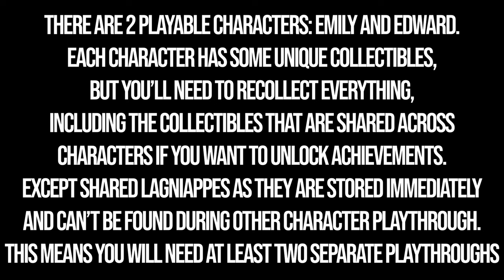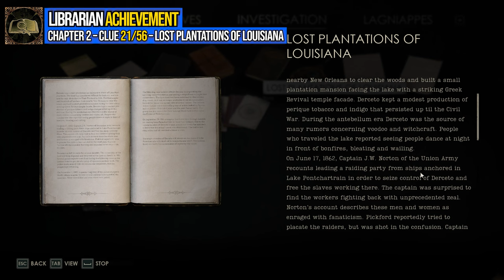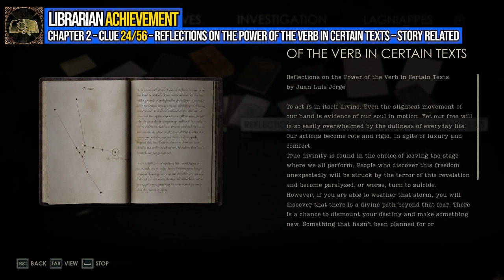Alone in the Dark 2024 – All Chapter 2 Collectibles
Alone in the Dark 2024 Chapter 2 all collectible locations. Chapter 2 all collectibles Alone in the Dark 2024. You can see where to find all collectibles in Alone in the Dark 2024 following this video.

00:00 – Timestamps
00:10 – Lock 5/30 – Clerk’s Office Locked Door
00:31 – Clue 14/56 – Repairing the Boiler
00:41 – Clue 15/56 – Broken Plates
00:53 – Clue 16/56 – Staff & Patient Directory
01:05 – Lagniappe 6/45 – Rorschach – When It Makes You Worse 1/3
01:35 – Clue 17/56 – Patient Files
01:57 – Lock 6/30 – Clerk’s Office Safe
02:27 – Lagniappe 7/45 – Alone in the Dark – The Heartwood Curse 1/3
02:39 – Clue 18/56 – Emily is Here
03:27 – Lagniappe 8/45 – Fountain Pen – Lost Children 2/3
03:55 – Lock 7/30 – Perosi’s Room Locked Door
04:33 – Clue 19/56 – I Must Return
04:49 – Clue 20/56 – Perosi’s Journal
05:02 – Puzzle 3 – Perosi’s Room Puzzle
06:10 – Lock 8/30 – Library Locked Door
06:40 – Clue 21/56 – Lost Plantations of Louisiana
07:03 – Conversation 5/28 – Talk to Ruth
07:35 – Lagniappe 9/45 – A Brightness From Afar – Vagabonds 1/3 [Emily]
08:16 – Lagniappe 10/45 – Mummified Cat – Beast of Burden 1/3
08:36 – Puzzle 4 – Kitchen Garden Well Puzzle
09:43 – Clue 22/56 – Pieces of Plate
10:20 – Puzzle 5 – Astronomical Clock Puzzle
12:41 – Clue 23/56 – Oil Rig Report
13:38 – Lock 9/30 – Barn Bolted Door
14:02 – Lock 10/30 – Jetty Locked Door
14:38 – Lagniappe 11/45 – Discarded Palette – The Hartwood Curse 2/3
15:40 – Lagniappe 12/45 – Gazing Statuette – Beast of Burden 2/3
16:32 – Clue 24/56 – Reflections on the Power of the Verb in Certain Texts
17:02 – Lagniappe 13/45 – Dog Collar – Lost Children 3/3
17:27 – Clue 25/56 – Barlow Lens Instructions
17:45 – Conversation 6/28 – Talk to Ruth
18:34 – Lagniappe 14/45 – Beignet – A Great Depression 2/3
18:51 – Lock 11/30 – Mezzanine Bolted Door
19:09 – Lagniappe 15/45 – Syringe – A Great Depression 2/3
20:02 – Clue 26/56 – On the Commonplace of Evil
20:26 – Lock 12/30 – Dining Hall Bolted Door
20:44 – Lagniappe 16/45 – Nurse’s Watch – A Thousand Young 1/3
21:08 – Lagniappe 9/45 – A Brightness From Afar – Vagabonds 1/3 [Edward]
21:57 – Lock 13/30 – Mezzanine Hallway Bolted Door
22:24 – Lock 14/30 – Sitting Room Locked Door
23:05 – Clue 27/56 – A Small Request
23:23 – Lagniappe 17/45 – Jack in the Box – When It Makes You Worse 2/3
23:51 – Clue 28/56 – Your Medicine
24:22 – Puzzle 6 – Cassandra’s Room Puzzle
26:49 – Lock 15/30 – Cellar Locked Door
27:21 – Lagniappe 18/45 – Forsaken Crucifix – A Thousand Young 2/3
27:41 – Puzzle 7 – Boiler Puzzle
29:44 – Puzzle 8 – Hollow Door 1 Puzzle
30:02 – Puzzle 9 – Hollow Door 2 Puzzle
30:48 – Lagniappe 19/45 – Sheet Music – Dying With Dignity 1/3
31:13 – Puzzle 10 – Chapel Door Puzzle
32:10 – Clue 29/56 – My Everything
32:30 – Puzzle 11 – Telescope Puzzle
33:12 – Puzzle 12 – Constellation Puzzle